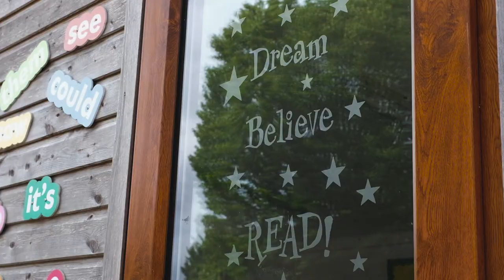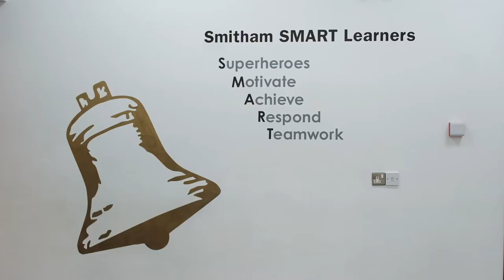Smitham Primary School Virtual Tour 2020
Please take our video tour to find out more about what makes Smitham unique.